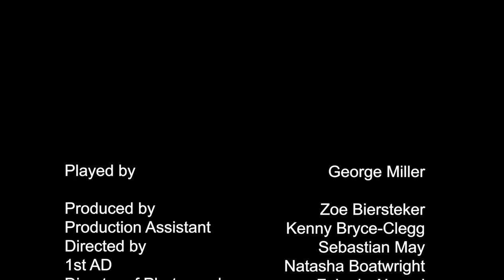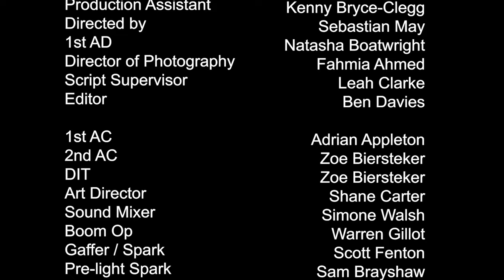Arden Monologue - Peter and Alice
Credited As Follows:
Produced by Zoe Biersteker
Production Assistant - Kenny Bryce-Clegg
Directed by Sebastian May
1st Assistant Director - Natasha Boatwright
Director of Photography - Fahima Ahmed
Script Supervisor - Leah Clarke
Editor - Ben Davies
1st Assistant Camera - Adrian Appleton
2nd Assistant Camera - Zoe Biersteker
DIT - Zoe Biersteker
Art Director - Shane Carter
Sound Mixer - Simone Walsh
Boom Operator - Warren Gillot
Gaffer/Spark - Scott Fenton
Pre-Light Spark - Sam Brayshaw
Runner - Sophie Walsh